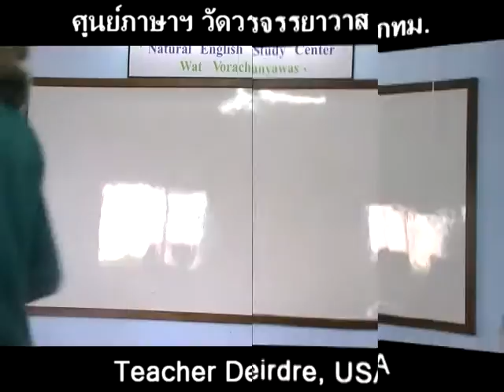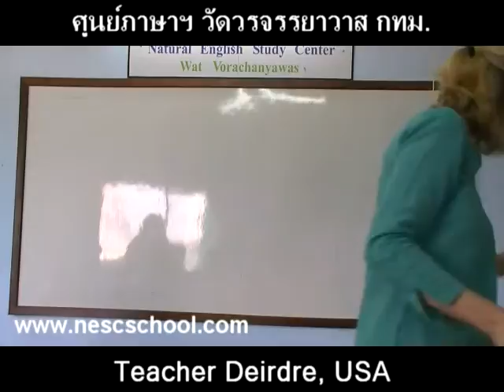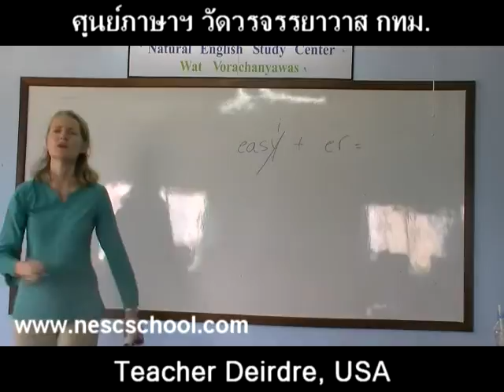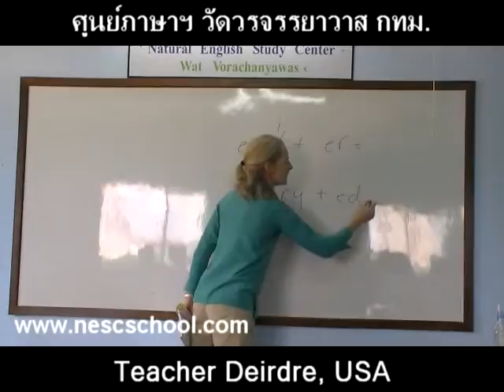suraphet 936 English Teaching Teacher Deirdre, USA v.5 disc 15.mpg